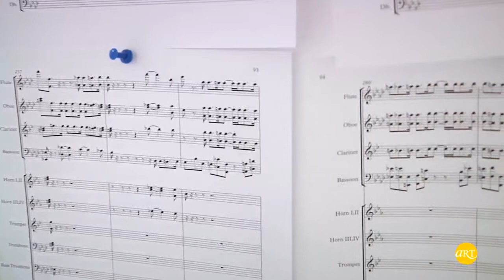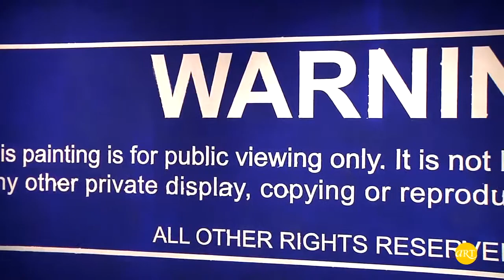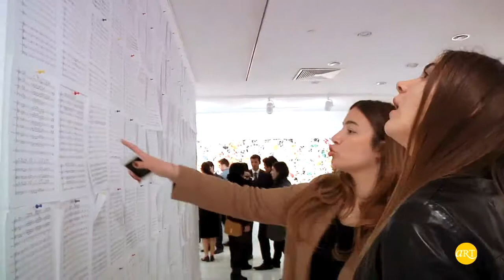Genco Gülan | İsimsiz,2014 | Ekavart Gallery | ARTtv